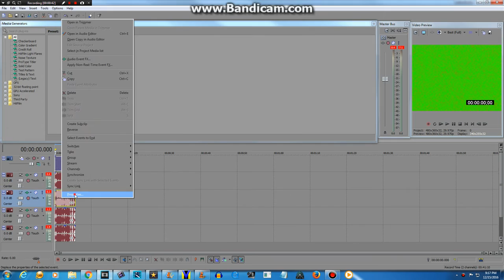How To Do Super Fast Thomas P-P-P-P-P-Power On Sony Vegas